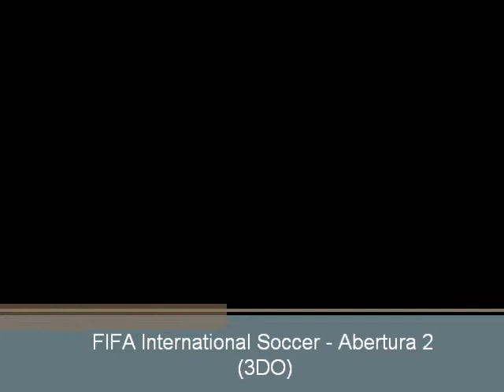FIFA International Soccer (3DO) - Abertura 2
Segunda abertura do jogo Fifa International Soccer para o sitema da Panasonic, o 3DO